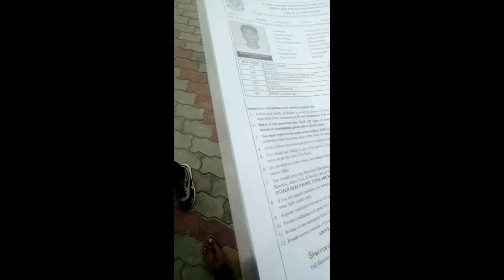Party mee Daru Popat hoo Gaya || Ujjwal Singh